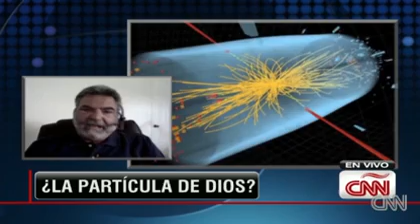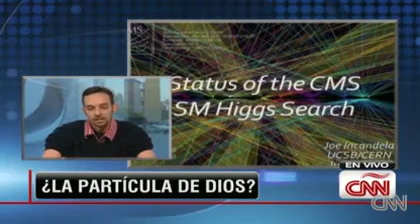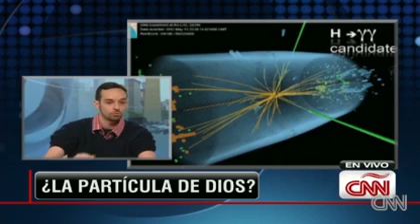La Partícula de Dios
Dicen que es la noticia científica del año y uno de los mayores descubrimientos del siglo porque marca un hito en la comprensión de la naturaleza.

Se trata del descubrimiento de la partícula que dota a las demas particulas de masa. Es decir, la responsable de que la materia sea materia como la concebimos.

Era la pieza que faltaba para explicar cómo se forma la materia. Existe una teoría casi completa de cómo funciona el universo, esa teoría se llama "modelo estándar", pero faltaba por explicar por qué las partículas tienen masa.

En Encuentro, Camilo Egaña, entrevistó a Daniel Álvarez, profesor de religión de la Universidad de Florida y Fernando Monticelli doctor en física, investigador del Consejo Nacional de Investigaciones Científicas y Técnicas de Argentina y de la Universidad Nacional de La Plata , miembro del grupo Altas Energías y quien estuvo involucrado en el hallazgo de la llamada "partícula de Dios"